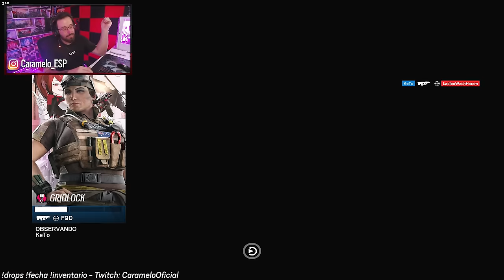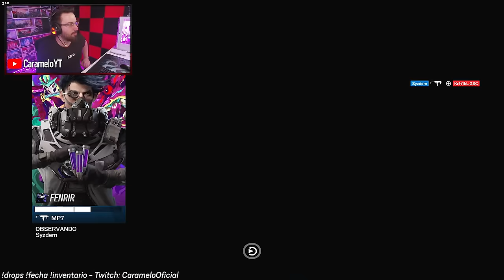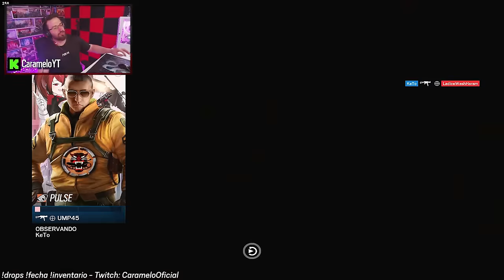Usa esto para saber donde está el enemigo | Caramelo Rainbow Six Siege Gameplay Español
✅ Usa esto para saber donde está el enemigo en este Gameplay de Rainbow Six Siege español en la temporada New Blood.